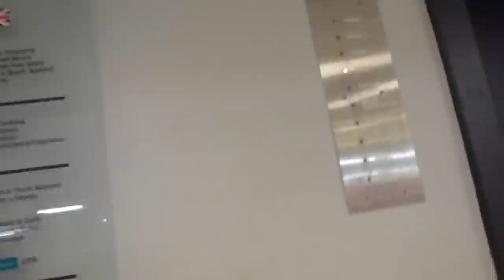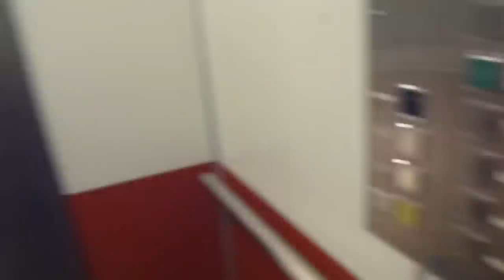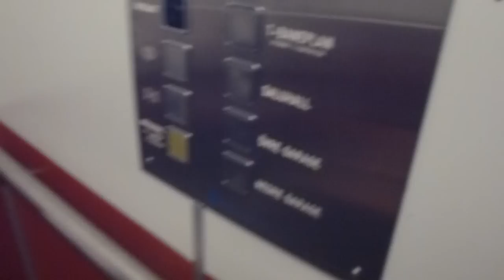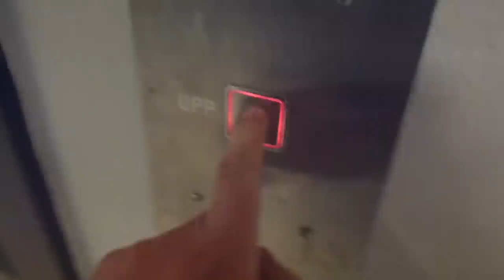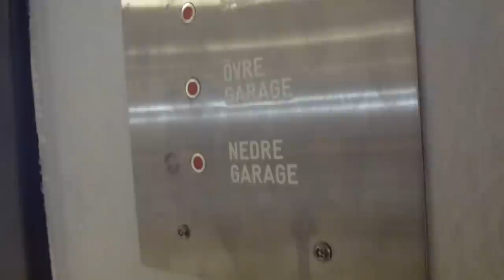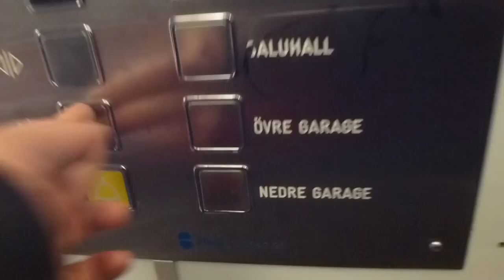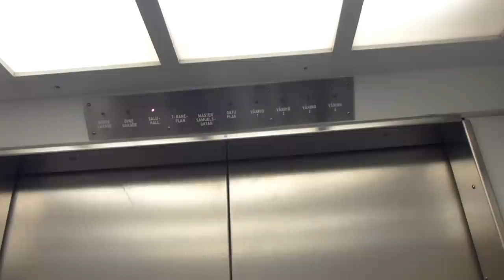ASEA Traction elevators, Hissgruppen Mods @ Åhléns City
Brand: ASEA-Graham, Magnussons Hiss AB (First Mod.) Hissgruppen AB (Latest Mod.)
Type: Traction
Controller: Digital
Capacity: 15   pers.
Floors: 10 (G2, G1, Saluhall/Food market, T-Baneplan, *Mäster Samuelsgatan* Ground floor, 1, 2, 3,4) Mäster ssamuelsgatran goes to backside door.
Build no.
Location: Åhléns City, Stockholm City, SWEDEN
Other: Floor indicators and doors are original from the Magnusson mod.